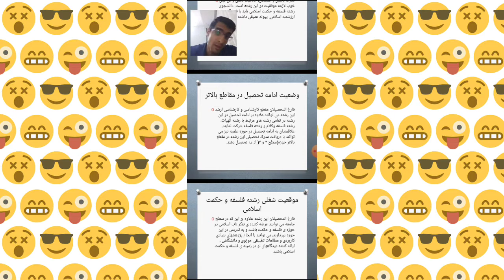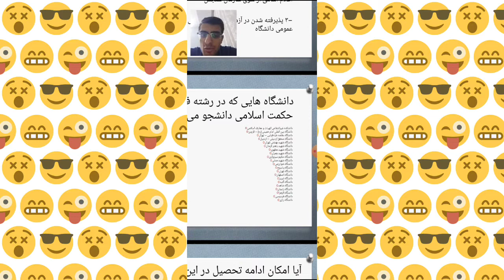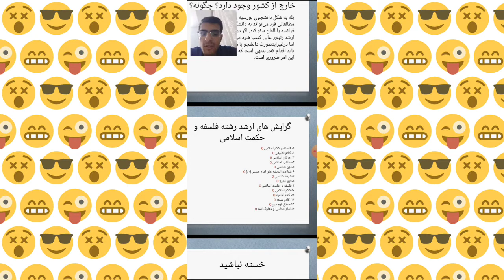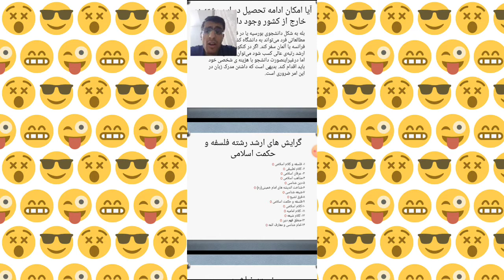آشنایی با رشته فلسفه و حکمت اسلامی‌(falsafe va hekmat eslami)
با سلام خدمت دوستان عزیز امروز در مورد رشته فلسفه و حکمت اسلامی برای شما عزیزان توضیح دادیم امید واریم که مطالبی که در این وییدو ها برای شما عزیزان گذاشته می شود مفید و ثمر بخش باشد.